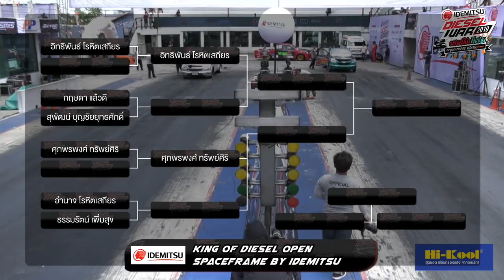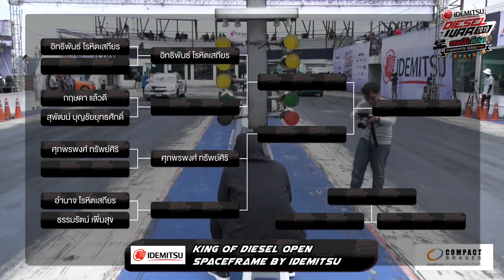RE-LIVE งาน IDEMITSU Diesel War 2019 รุ่น BEST OF NEW CHEVROLET (Turbo ฝาหน้า 3,000) Final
ลุยกันต่อกับรอบ Final ในรุ่น BEST OF NEW CHEVROLET (Turbo ฝาหน้า 3,000)

📍5 คำจำกัดความ กับศึกแห่งศักดิ์ศรีของสาวก ดีเซลเมืองไทย 🇹🇭🇹🇭
ศักดิ์ศรี / มุ่งมั่น / ศรัทธา / ภูมิปัญญาไทย / ท้าทาย
ที่มาของ ธีมงานปีนี้
📌”มนต์รักดีเซล”📌
เตรียมรถให้พร้อมแล้วพบกัน
ณ สนามบางกอกแดร็ก อเวนิว คลอง 5 🔥
ใครจะเป็นเจ้าสถิติที่ดีที่สุดของวงการดีเซลแห่งสยามประเทศในปี 2019 ติดตามได้เร็วๆ นี้